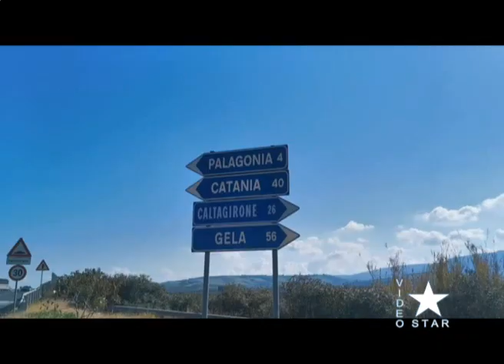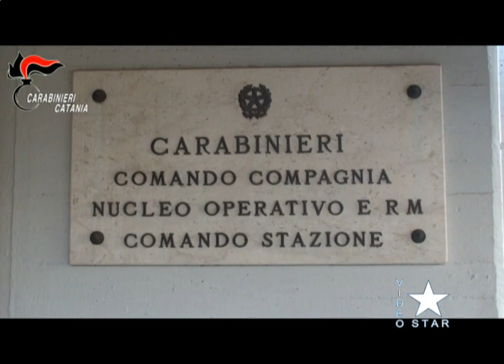Star News mercoledì 29.5.2024